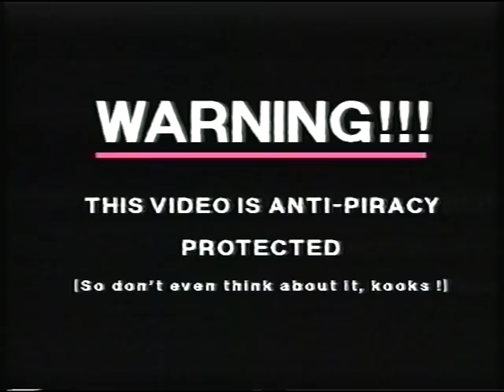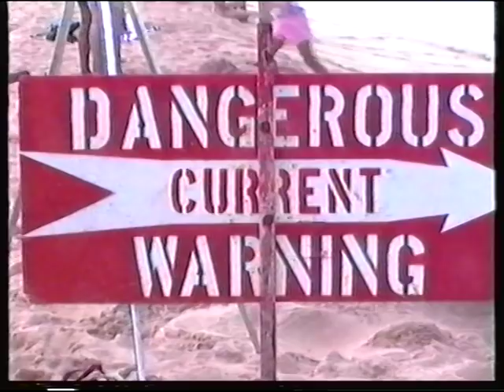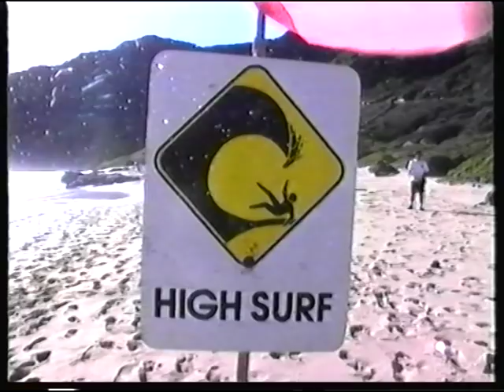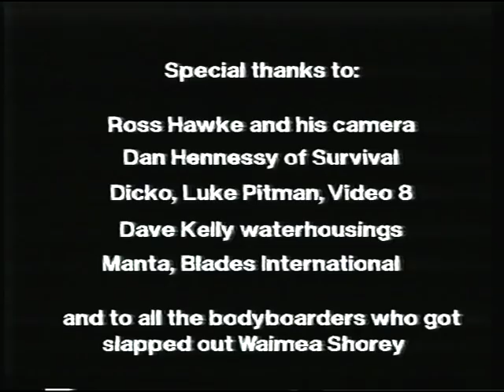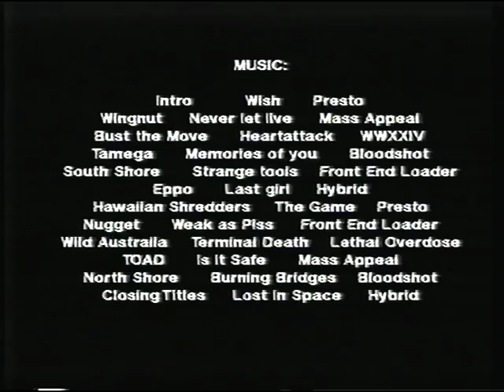Underground Tapes 3 - Reef Madness - Bodyboarding Full Movie